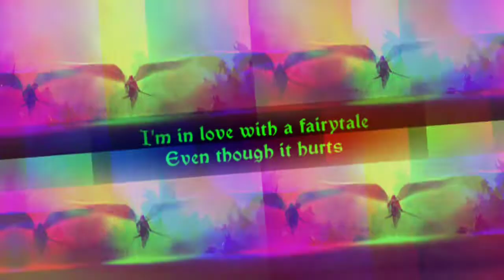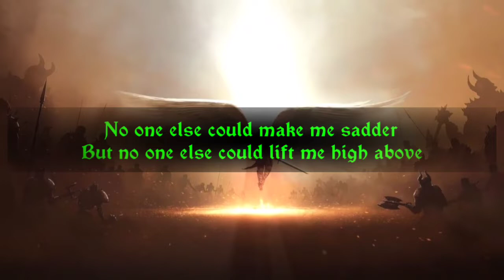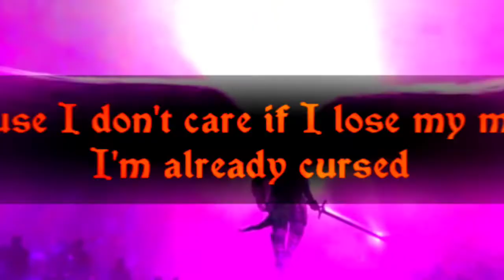Alexander Rybak fairy tale you also like it ||DTRT NATION